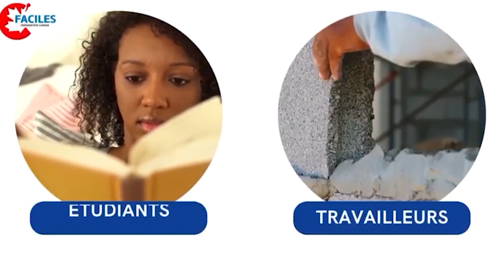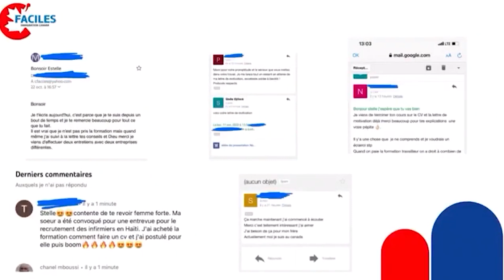Bonne NOUVELLE pour les immigrants canadiens / je vous explique comment en profiter! NE RATES PAS ÇA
Voici comment trouver de l’emploi étant au Canada

✅Coaching entrevue